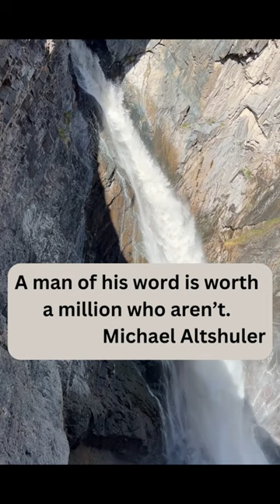Daily Positive: A Man of His Word...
Photo:  Bear Creek Falls, Ouray, CO

Unless expressly stated, all photos/videos are the creation of the artist and may only be used with permission from S.Kelly Photography.